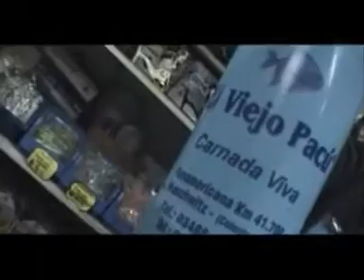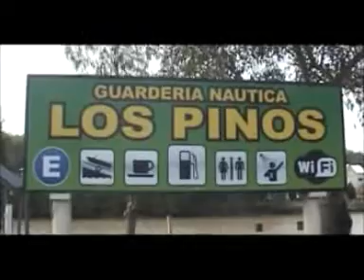Pesca Villa Paranacito 05-2012.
"El Apostadero TV". Pura aventura al aire libre.
Todas las actividades outdoor en tu televisor desde hace más de 12 años.
Más de 600 programas ininterrumpidos en el aire hacia toda Argentina y Latinoamérica.